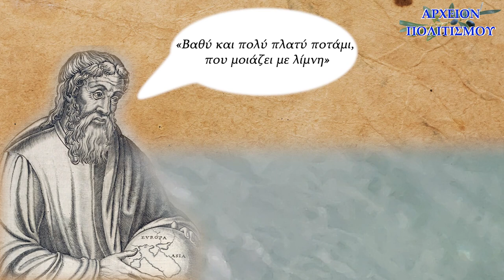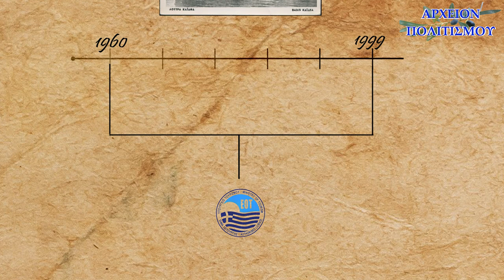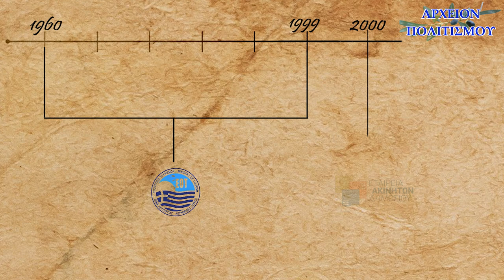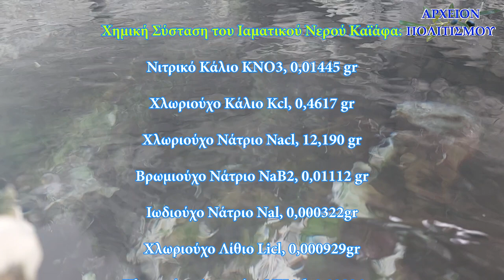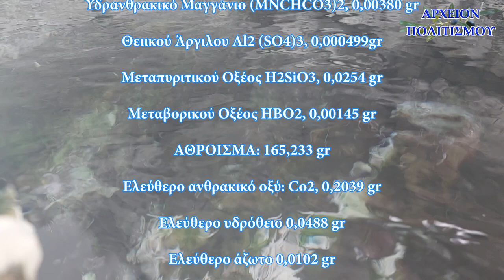ΗΛΕΙΑ: Οι ΑΝΙΓΡΙΔΕΣ ΝΥΜΦΕΣ και τα ΙΑΜΑΤΙΚΑ ΛΟΥΤΡΑ ΚΑΪΑΦΑ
Το
ΑΡΧΕΙΟΝ ΠΟΛΙΤΙΣΜΟΥ
παρουσιάζει
το ρεπορτάζ του Γιώργου Λεκάκη
ΟΙ ΑΝΙΓΡΙΔΕΣ ΝΥΜΦΕΣ και τα ΙΑΜΑΤΙΚΑ ΛΟΥΤΡΑ ΚΑΪΑΦΑ στην ΗΛΕΙΑ
που γυρίστηκε στην περιοχή στις 2.4.2023

ΚΑΜΕΡΕΣ:
Μουσαίος

ΜΟΝΤΑΖ:
Χαράλαμπος Κατσίκας

ΦΩΤΙΣΜΟΙ:
M. Tsik.

ΜΟΥΣΙΚΗ:
Παναγιώτης Αποστολίδης

ΦΩΤΟΓΡΑΦΙΕΣ:
Γ. Λεκάκης

ΑΡΧΕΙΟΝ:
Γ. Λεκάκης

ΓΡΑΜΜΑΤΕΙΑ:
Ό. Παπασταύρου

c+p
ΑΡΧΕΙΟΝ ΠΟΛΙΤΙΣΜΟΥ
2023